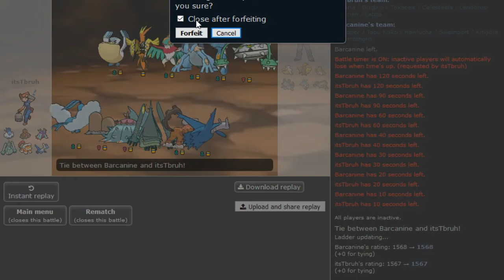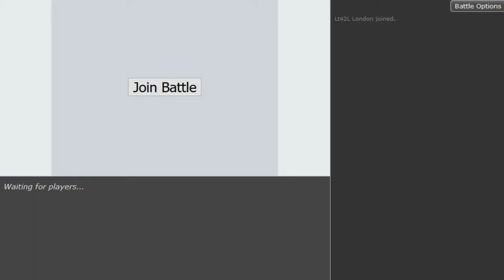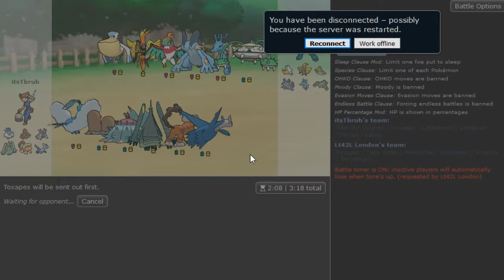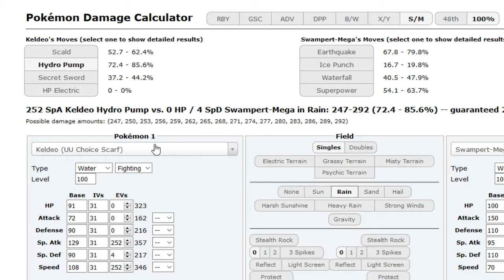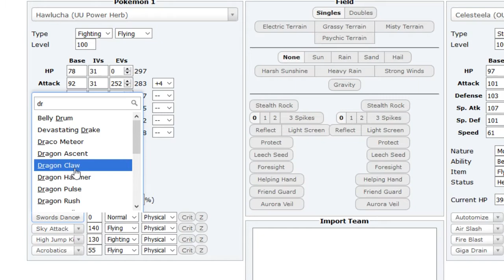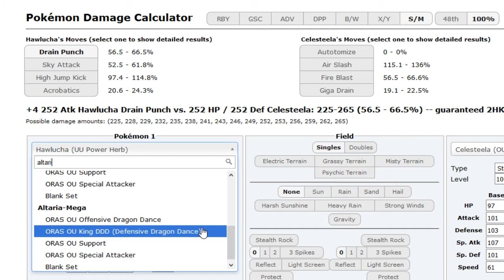Pokemon Sun&Moon OU Showdown Live #75 -bulky Mega Altaria w/Dokkerich